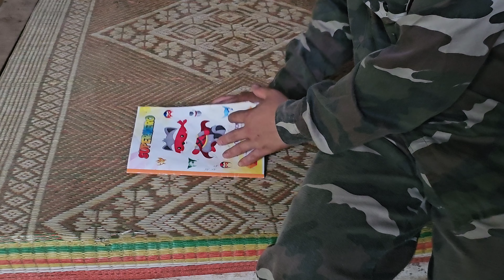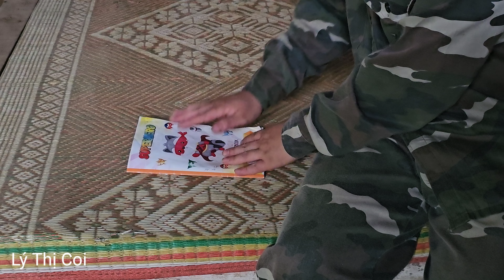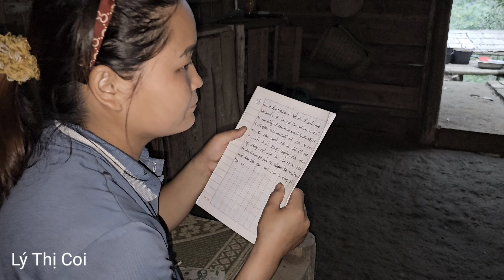Hung left behind money and a farewell letter - Did he leave with his ex-wife?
Hung'sex-wife